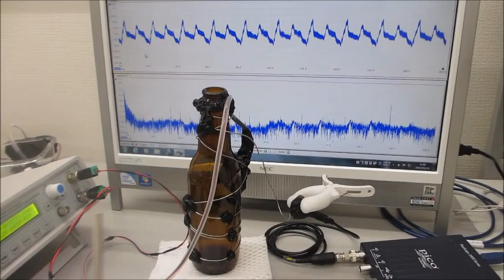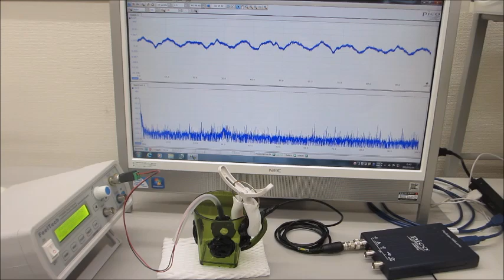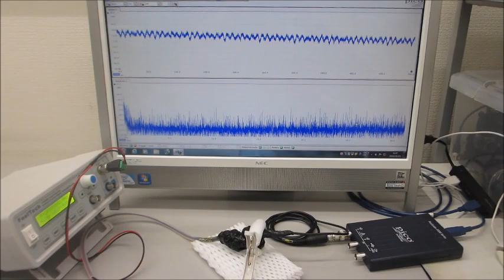オリジナル超音波発振制御プローブの製造開発技術（超音波システム研究所）